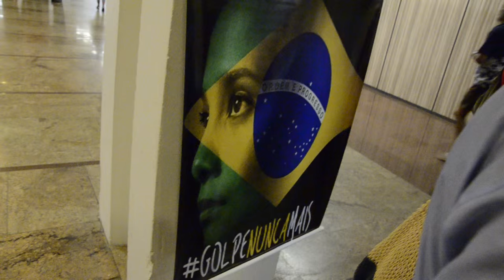Golpe é falta de educação: Educadores e estudantes defendem democracia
Educadores, estudantes e trabalhadores da educação que se reuniram em ato em defesa da democracia em São Paulo, na última sexta (8), declararam à TV Vermelho que defender o direito à democracia é lutar pela liberdade de expressão e por conquistas que incluíram milhões de brasileiros e respeitar o resultado das urnas que elegeram, legitimamente, Dilma Rousseff presidenta do Brasil. Não faltam críticas à grande mídia, considerada manipuladora.